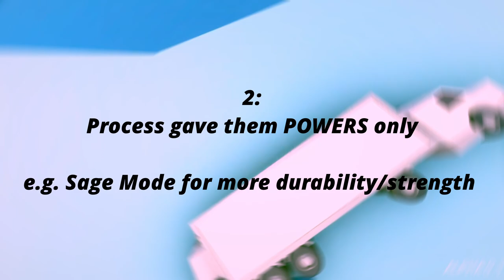How The "Harvest" from Secret Invasion Works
How does Secret Invasion's The Harvest work?

Ephesians 4:32 KJV - "And be ye kind one to another, tenderhearted, forgiving one another, even as God for Christ's sake hath forgiven you."